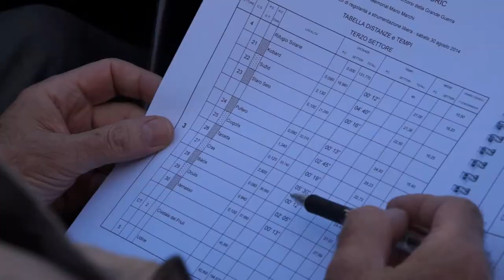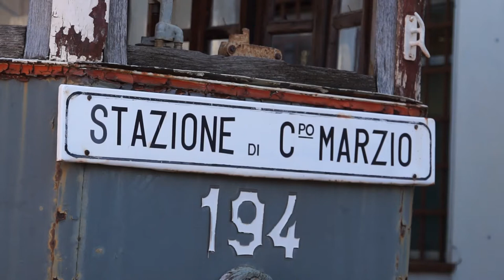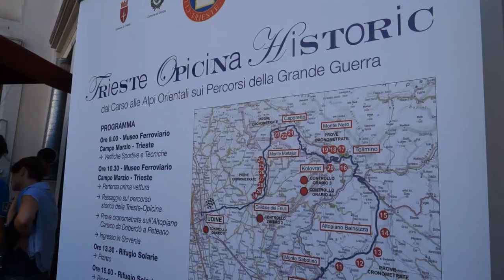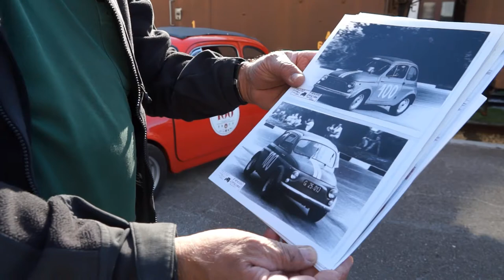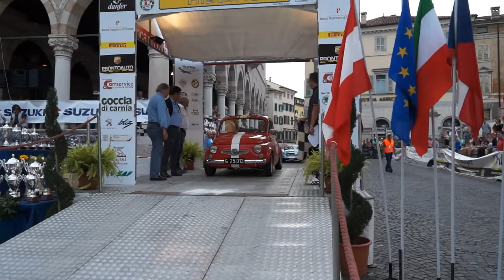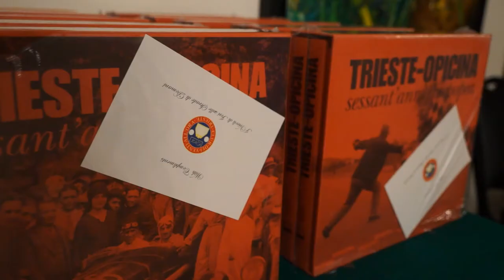Trieste Opicina Historic 2014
Ecco la bella sintesi della Trieste-Opicina 2014, raduno e competizione riservata alle auto d'epoca.